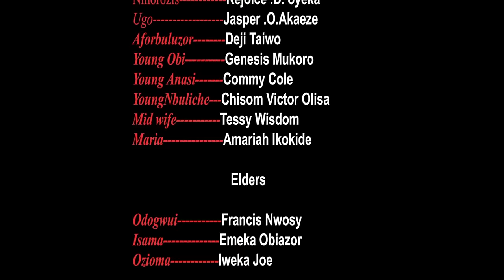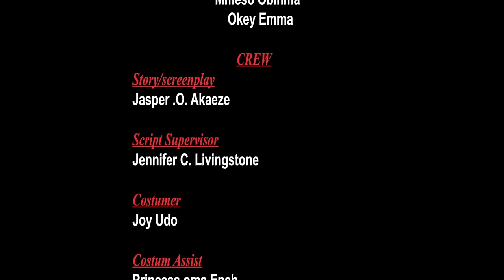The Life Of This Poor Orphan Changed After She Crossed Path With A Rich Noble Prince/African Movies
In this Nigerian movie, Starring: Ngozi Ezeonu, Rubby Ojiakor and other amazing Nollywood actors.